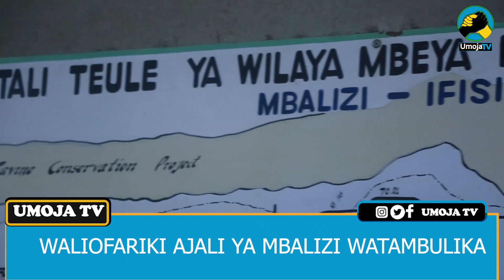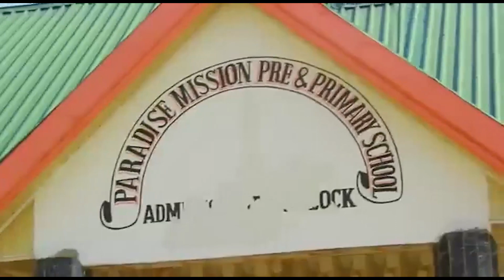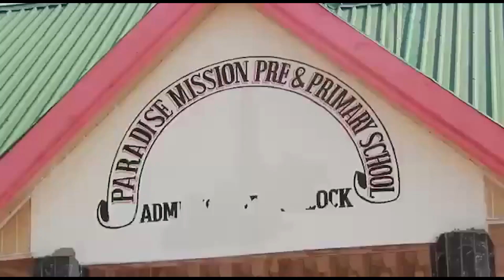WALIOKUFA AJALI YA MBALIZI WATAMBULIWA, WAWILI BADO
WATU tisa wamefariki dunia na wengine 23 kujeruhiwa baada ya Gari walilokuwa wakisafiria kutoka Nsalaga jijini Mbeya kwenda katika Mji wa Mbalizi kugongwa na Lori la Mafuta kwenye mteremko wa Mlima Iwambi kisha kutumbukia korongoni.

Akizungumza na wandishi wa habari, Kamanda wa Polisi wa Mkoa wa Mbeya, Kamishna Msaidizi wa Polisi Benjamin Kuzaga amesema ajali hiyo ilitokea jana saa 11:40 jioni kwenye Barabara Kuu ya Tanzania na Zambia (TANZAM).
Ameyataja magari yaliyohusika kwenye ajali hiyo kuwa ni Lori la mafuta lenye namba za usajili BCE 9384 na tela namba ABX 8675 mali ya Kampuni ya Horn Afric Motors ya nchini Zambia na gari ya abiria yenye namba za usajili T.636 DQY aina ya Mitsubish Rosa.